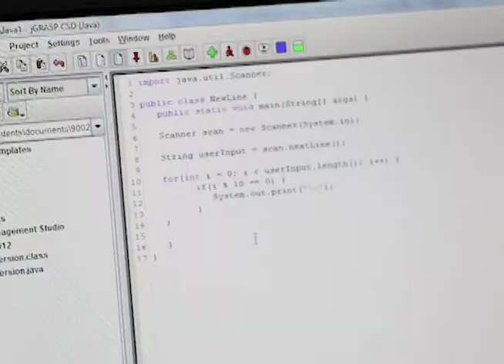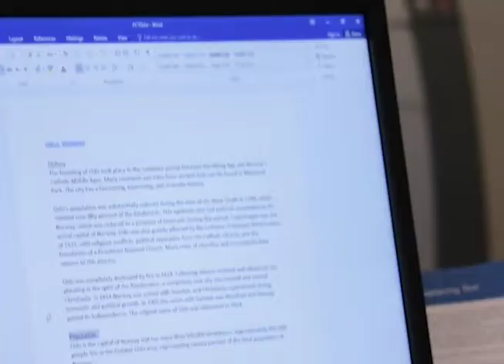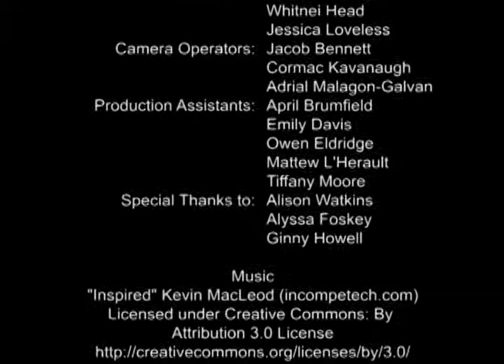Wiregrass Future Talks 002 - Business Education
Wiregrass' Award Winning Digital Media Program presents Wiregrass Future Talks!  Hosted by Wiregrass' Computer Information Systems Instructor, Tim Drexler.  View to learn more about the college's Business Education Program and graduates from the program discuss their careers!